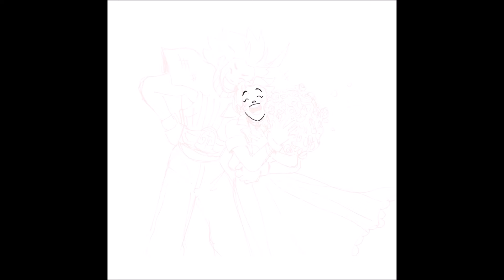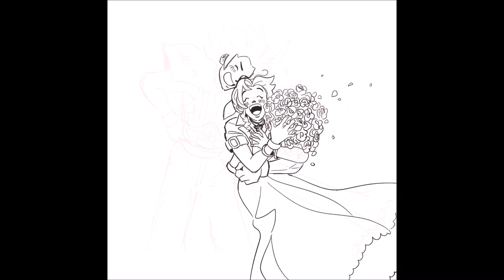I'll see you again - speedpaint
I just make these videos so i can give you the musical vibes i feel with a drawing xd

Songs:

Half a Story - Steven Universe OST
A Flower Blooming in the Slums - Crisis Core OST

Omg I’ll update the thumbnail later srry abt that 🤧